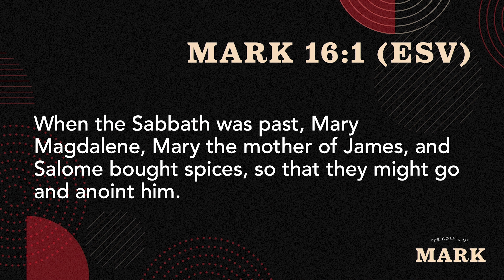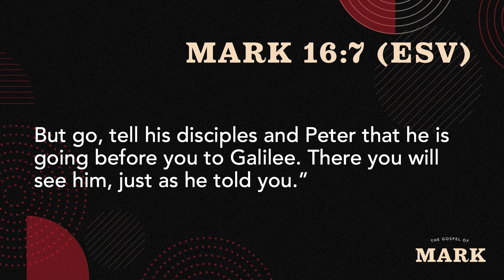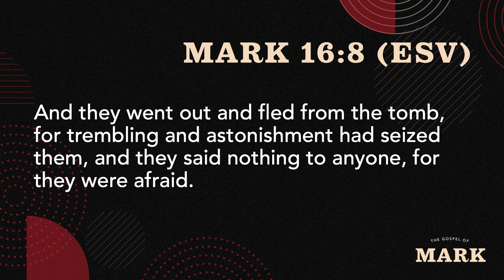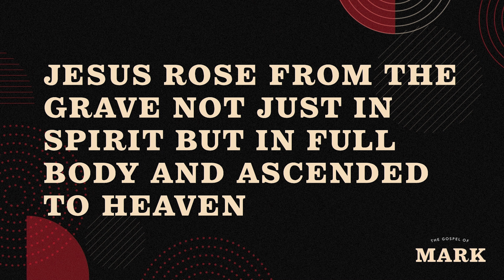The Gospel Of Mark - The Significance Of The Cross To The Believer Today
Join us for the final sermon in our series "The Gospel Of Mark" as Pastor Derrick explores "The Significance of the Cross to the Believer Today". Dive into the resurrection accounts across the Gospels, understand why Jesus had to rise from the dead, the eternal implications of His resurrection, and its meaning for believers today, anchored in Romans 10:9.

Imagine standing at the tomb of Jesus, witnessing the miraculous sight of the stone rolled away and the empty grave. Join us as we unravel the awe-inspiring details of the Gospel of Mark's account of the resurrection of Jesus Christ. Through the eyes of Mary Magdalene, Mary the mother of James, and Salome, we uncover the profound impact of the resurrection on both history and our own lives.

But what if Jesus hadn't risen from the grave? We dive into the unimaginable implications of a world where the entire Christian faith would crumble, and the debt of sin would remain unpaid. With a thoughtful examination of Jesus' triumph over death, we reveal the undeniable proof of his divine identity and the infinite power of his sacrifice.

Lastly, we explore the life-changing opportunity to have an intimate relationship with Jesus through the Holy Spirit, and the incredible gift of becoming adopted sons and daughters of God. In the spirit of celebration and gratitude, we pray for spreading God's word and transforming lives worldwide.

This 3-part series delves into the book of Mark, examining the identity of  Christ as both the authoritative Son of God and the redemptive Suffering Servant. We explore how these two aspects were integral to Jesus' earthly ministry and the reasons behind Mark's choice to emphasize them in his writing. Additionally, we consider the relevance of these themes to our lives today. We pray God encounters you wherever you're at.

Chapters:
0:00 Mark's Account of the Resurrection
13:31 Jesus' Resurrection and Sin's Debt
23:30 The Importance of Jesus' Resurrection
35:48 Giving Your Life to Jesus